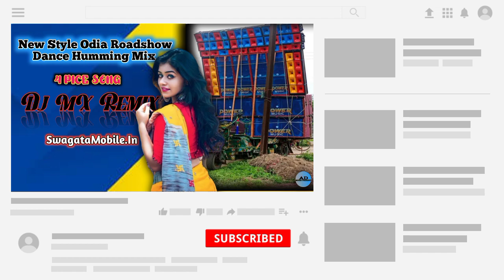New Style Odia Roadshow Dance Humming Mix 2022- Dj MX Remix SwagataMobile.In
To

AD music present

SONG NAME :- New Style Odia Roadshow Dance Humming Mix 2022- Dj MX Remix SwagataMobile.In  @AD MUSIC PRESENT ​

Description